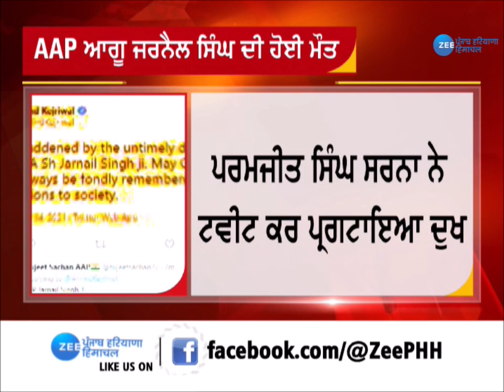Zee Punjab | AAP ex-MLA Jarnail Singh dies of Covid complications | ਜਰਨੈਲ ਸਿੰਘ ਦੀ ਕੋਰੋਨਾ ਨਾਲ ਮੌਤ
ਆਮ ਆਦਮੀ ਪਾਰਟੀ ਦੇ ਆਗੂ ਜਰਨੈਲ ਸਿੰਘ ਦੀ  ਮੌਤ ਹੋਣ ਦੀ ਦੁਖਦਾਈ ਖਬਰ ਸਾਹਮਣੇ ਆਈ ਹੈ
ਦਸਦਈਏ ਕਿ ਕੋਰੋਨਾ ਕਾਰਨ ਹਾਲਤ ਵਿਗੜਨ ਕਾਰਨ ਉਹ ਹਸਪਤਾਲ 'ਚ ਭਰਤੀ ਸਨ, ਜਰਨੈਲ ਸਿੰਘ ਦੀ ਮੌਤ ਤੋਂ ਬਾਅਦ ਸਮੁੱਚੀ ਆਮ ਆਦਮੀ ਪਾਰਟੀ 'ਚ ਸੋਗ ਦੀ ਲਹਿਰ ਹੈ, ਜਰਨੈਲ ਸਿੰਘ ਦੀ ਮੌਤ ਤੇ ਪਰਮਜੀਤ ਸਿੰਘ ਸਰਨਾ ਨੇ ਵੀ ਟਵੀਟ ਕਰ  ਦੁਖ ਜ਼ਾਹਿਰ ਕੀਤਾ ਹੈ.

Former AAP MLA from Rajouri Garden, Jarnail Singh, died on Friday morning of Covid-related complications. He had been under intensive care at a super-speciality hospital here for over nine days, his family members said. Singh had resigned from his seat in the Delhi assembly to contest the 2017 assembly polls in Punjab.